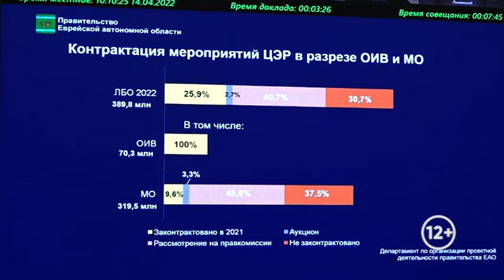Степень исполнения национальных проектов на территории ЕАО в 2022 году остается низкой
Степень исполнения национальных проектов, реализуемых на территории ЕАО в 2022 году остается достаточно низкой по итогам первого квартала текущего года. Основная причина – незаконтрактованность мероприятий в рамках этих проектов. Об этом сообщили на расширенном аппаратном совещании в правительстве области.